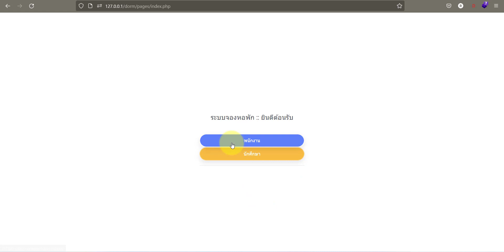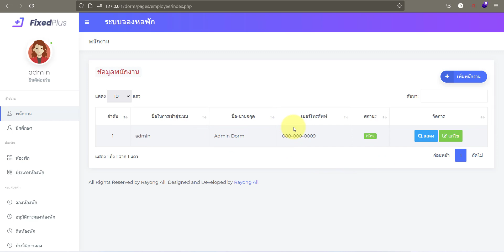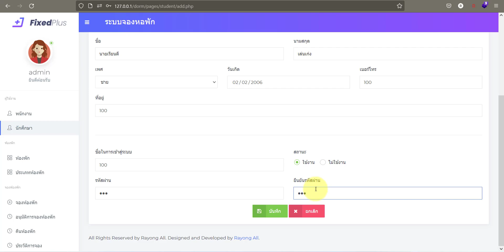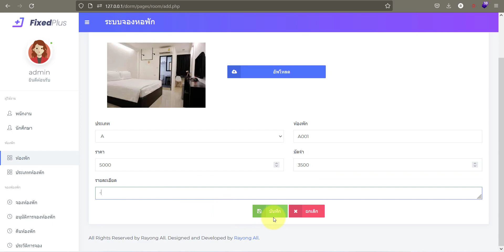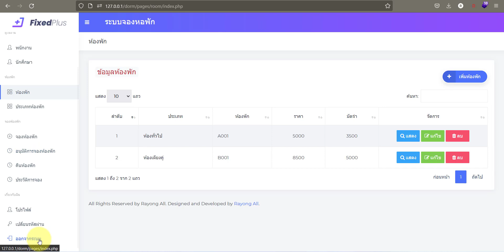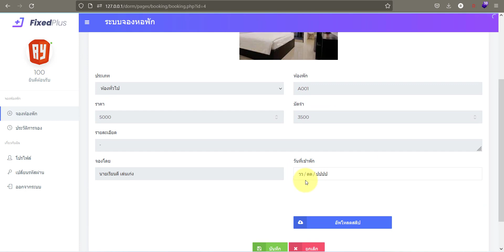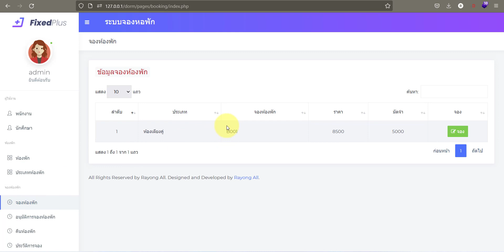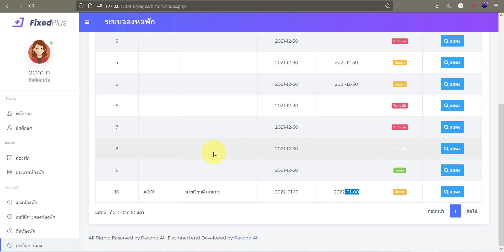ระบบจองห้องพัก จองโปรแกรม จองห้องเช่า จองหอพักนักศึกษา อัพโหลดสลิป php mysql